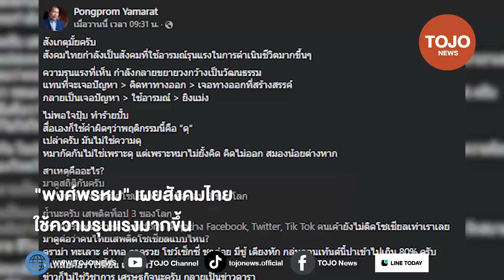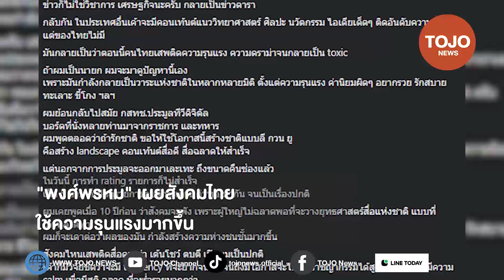"พงศ์พรหม" เปิดข้อสังเกตุ สังคมไทยเริ่มใช้ความรุนแรงมากขึ้น | TOJO NEWS